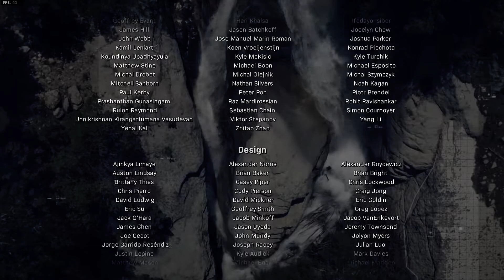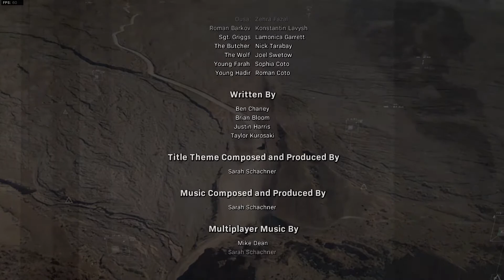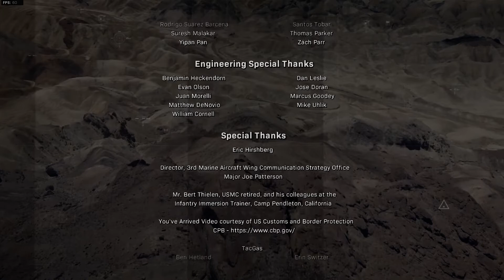Call of Duty Modern Warfare Campaña Parte 8 ( Final )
Compré el Modern Warfare hace relativamente poco y me gustaría compartir la campaña contigo. ¿Que te parece? ¿Te quedas un rato?